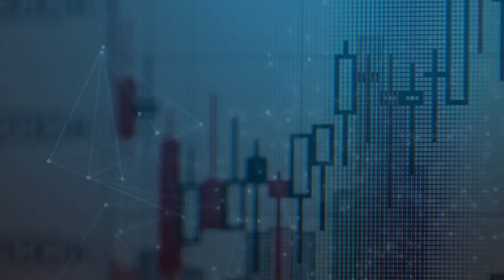Computer Repairs Advertisement Video || Nicola International Academy || Rabin Moktan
Computer Repairs Advertisement Video
Welcome to the official Nicola International Academy YouTube Channel. In this channel you will find awesome computer Tips & Tricks as per market requirements with the creative Designing.